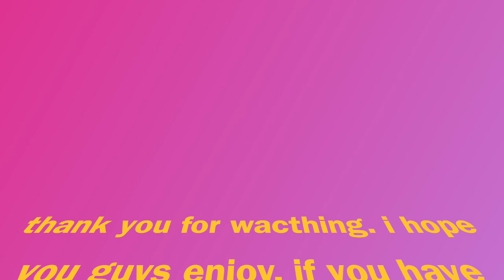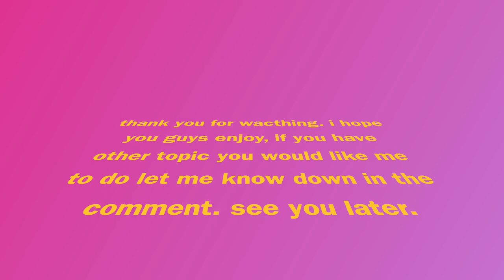Navigating Love and Life: Our Thoughts on DATING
Join me and my best friend on a candid exploration of modern romance and self-discovery in 'Navigating Love and Life: Insights from a Young Woman's Dating Journey.' In this heartfelt series, my Besty and I share our personal experiences, challenges, and triumphs as we navigate the dynamic world of dating as young women. From the exhilarating highs to the introspective lows, we delve into the complexities of forming connections, setting boundaries, and seeking meaningful relationships in today's fast-paced society. Join the conversation as we discuss love, identity, societal expectations, and personal growth, offering relatable insights and valuable lessons for viewers of all backgrounds. Whether embarking on your romantic journey or simply curious about the evolving nature of relationships, this series promises authentic stories, relatable moments, and a fresh perspective on the beautiful chaos of finding love and understanding oneself.

Navigating Love and Life: Insights from a Young Woman's Dating Journey.